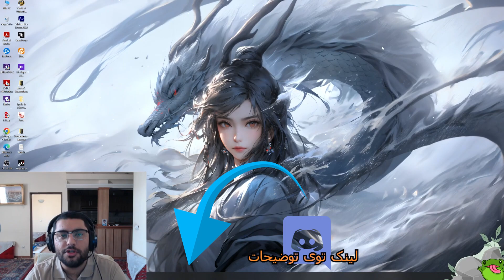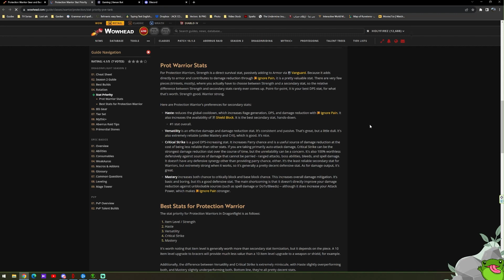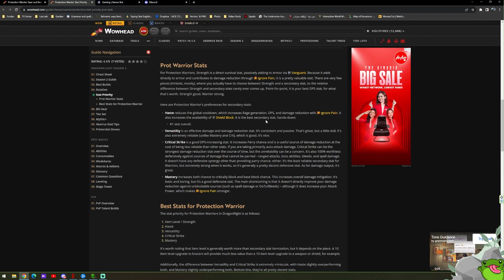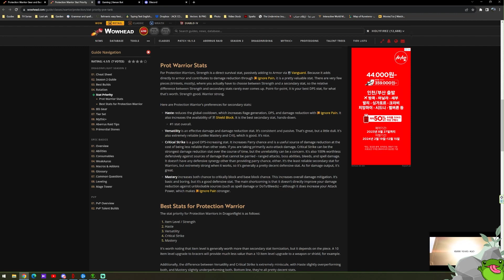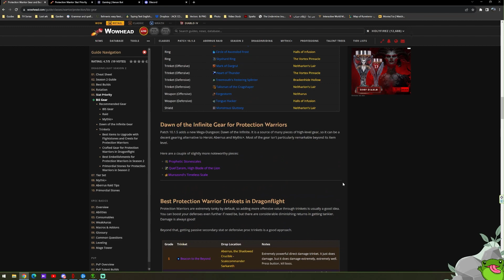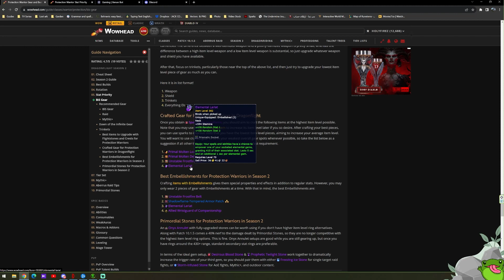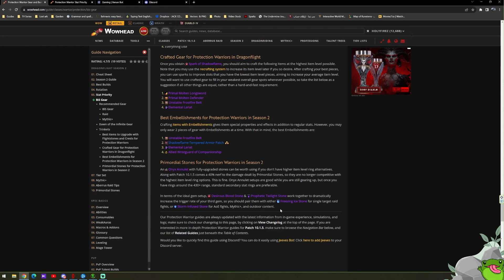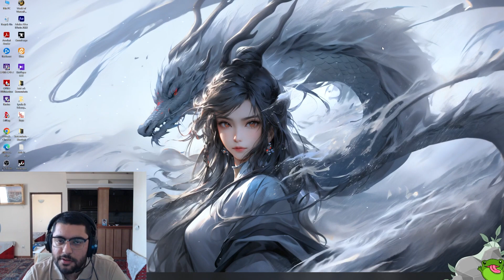آموزش واریور تانک (پروتکشن) 10.1.5 - دراگون فلایت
سلام
توی این ویدیو قراره بهتون یاد بدیم چطوری واریور تانک (پروتکشن)  رو توی 10.1.5 بازی کنید.
00:00 مقدمه
01:29 تلنت ها
08:06 اسپل ها
16:44 روتیشن
18:30 استت ها
20:55 بهترین آیتم ها
24:23 بخش پایانی

کد تلنت های سینگل :
BkEAAAAAAAAAAAAAAAAAAAAAAIkEAAAAIJJRSCSLpkkkWBRgQRiElkEgAJBNkkgAEJAAAAAAAQEAgiGAIA

کد تلنت های M+
BkEAAAAAAAAAAAAAAAAAAAAAAIIBAAAASSSkkg0SKJJpVQEIUkIRJJBIQSQDJJIARCAAAAAAAEBAo0aAgA